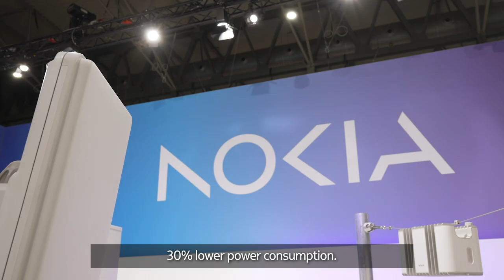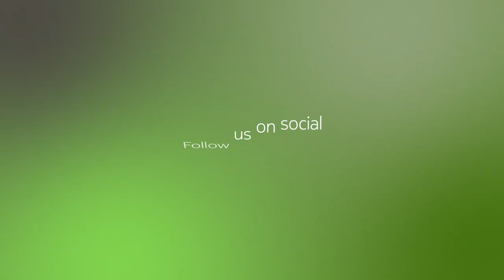The latest hardware & software innovations with Mark Atkinson and Giuseppe Targia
Today at MWC23 we are with Mark Atkinson and Giuseppe Targia, leaders from Mobile Networks, describing the benefits of latest Massive MIMO and Microwave radios, the revolutionary Nokia anyRAN concept and why collaboration is everything in our industry!